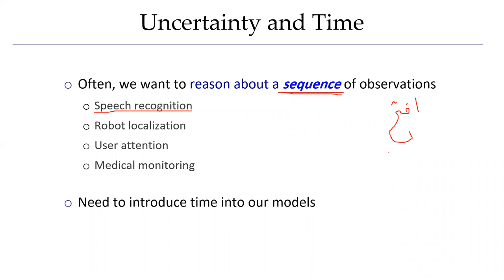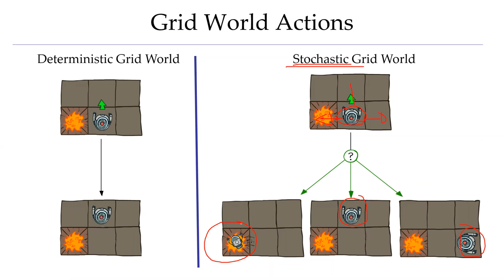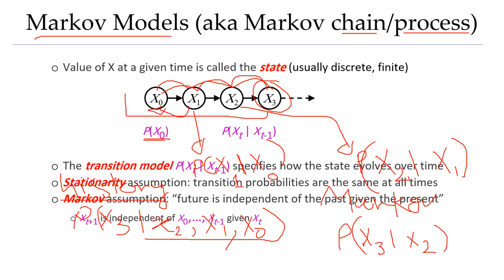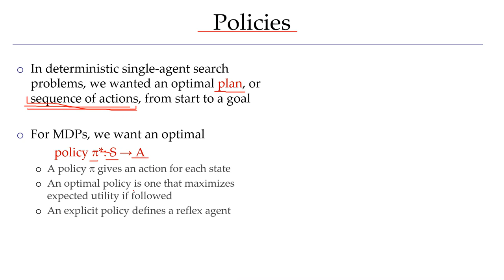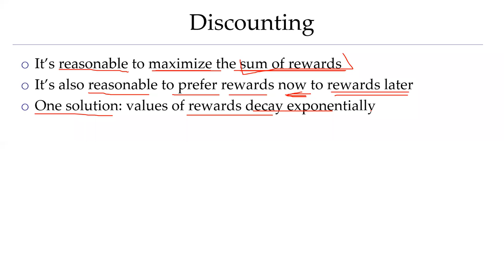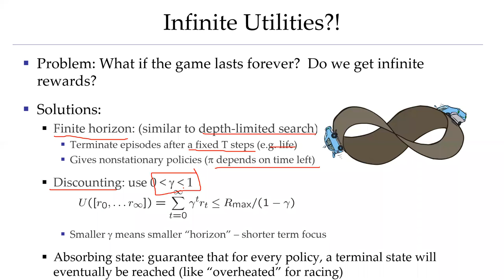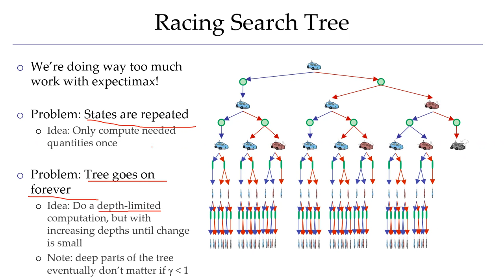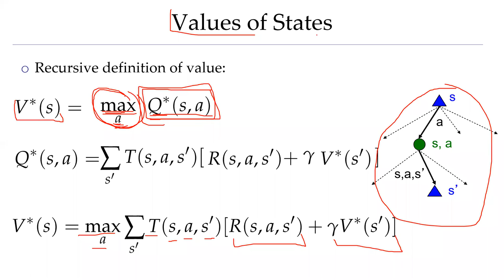الذكاء الاصطناعي Markov Decision Process MDP ج1